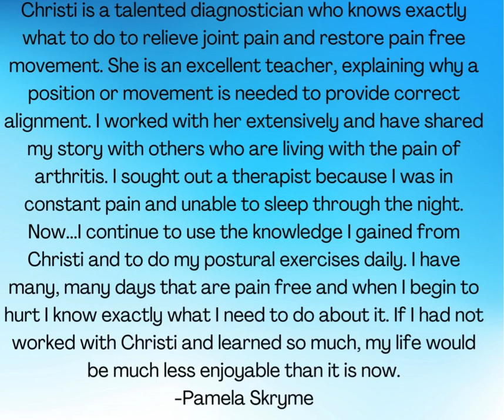Pamela had low back pain and hip pain.. Do you?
Are you seeking a Solution for Chronic Pain? Read what Pamela  has to say about her low back and hip pain! Living with chronic pain can be challenging, and Pamela overcame it with posture therapy!

Knowing that others have faced similar struggles and triumphed can be empowering. Firsthand accounts shed light on how posture therapy has helped thousands of people. So you can trust that posture therapy has worked for other people! Trust is crucial.

Since chronic pain is unique to each individual each routine of exercises I create is individualized. Lots of people have low back pain, but not for the same reasons. We're going to figure out what muscles are over working for you and retrain them.